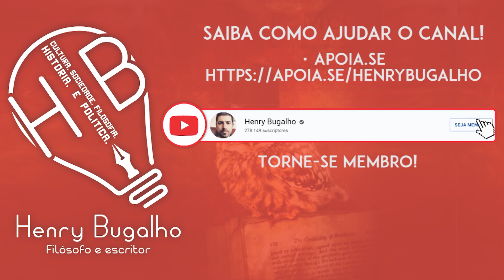ANA MARIA BRAGA PEDE DESCULPAS: "ERREI!"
Ana Maria Braga fala sobre "preconceito reverso" e acaba tendo de pedir desculpas publicamente. Entenda.

"Minha especialidade é (...): como o bolsonarismo tomou conta do Brasil"